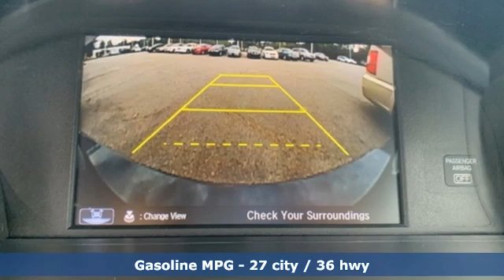Used 2017 Honda Accord Greenville SC Easley, SC 201514A - SOLD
Year: 2017
Make: Honda
Model: Accord
Trim: LX
Engine: 2.4L I4 DOHC i-VTEC 16V
Transmission: CVT
Color: Black
Interior: Black
Mileage: 67329
Stock #: 201514A
VIN: 1HGCR2F37HA205175
CARFAX One-Owner. HONDA CERTIFIED***7 YEAR/100K WARRANTY***, BLUETOOTH, Exterior Parking Camera Rear.brbrbrHonda Combined Details:brbr * Roadside Assistance for the duration of the Certified Pre-Owned Limited Warranty. Up to two complimentary oil changes within the first year of ownership. SiriusXM 90-Day Trialbr * Vehicle Historybr * 182 Point Inspectionbr * Warranty Deductible: $0br * Powertrain Limited Warranty: 84 Month/100,000 Mile (whichever comes first) from original in-service datebr * Roadside Assistancebr * Transferable Warrantybr * Limited Warranty: 12 Month/12,000 Mile (whichever comes first) after new car warranty expires or from certified purchase date (for HondaTrue Certified program), 60 Month/86,000 Mile (whichever comes first) from original in-service date, if purchased within new vehicle limited warranty period (for HondaTrue Certified+ program)brbrbrAwards:br * 2017 IIHS Top Safety Pick+ (When equipped with Honda Sensing and specific headlights) * 2017 KBB.com 10 Most Awarded Brands * 2017 KBB.com Brand Image AwardsbrKelley Blue Book Brand Image Awards are based on the Brand Watch(tm) study from Kelley Blue Book Market Intelligence. Award calculated among non-luxury shoppers. Kelley Blue Book is a registered trademark of Kelley Blue Book Co., Inc.

Address:
330 Woodruff Road